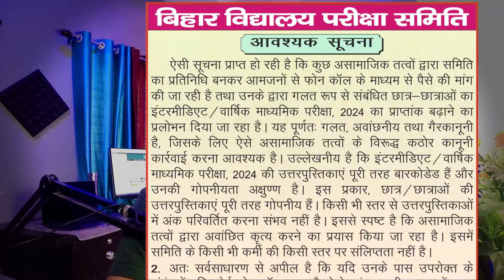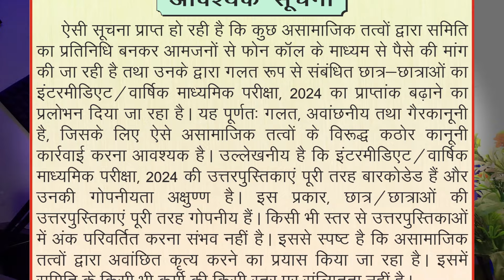BSEB Matric Inter Result Big Notice |बिहार बोर्ड नोटिस जारी सभी स्टूडेंट जरूर देखे नहीं महंगा पड़ेगा